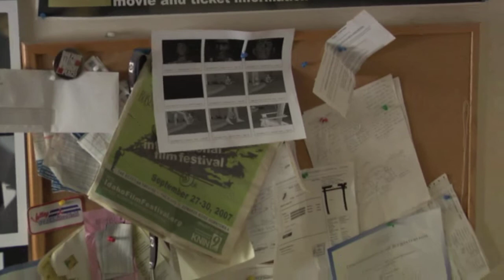Here TV Phantom Images: Loss of Identity (Clip)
Clip from the film "Phantom Images." Awash in the noise of memory and morphine, Darwin King is unable to project himself into a future that is increasingly finite. Now with the funding for his movie collapsed along with the rest of the economy, all that is left to do is reflect on the life and project he'll never complete.

For more information regarding Here TV "America's ONLY Gay TV Network", which features programs such as Dante's Cove, She's Living for This, Kayden Kross at The Dinah, For & Against, Because of an Earlier Incident, Legends from HERE and Just Josh, please go